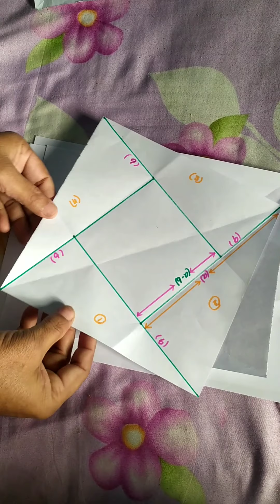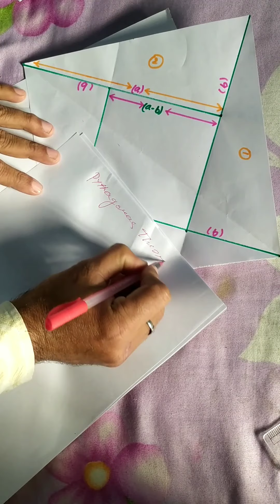Pythagoras theorem Paper Activities